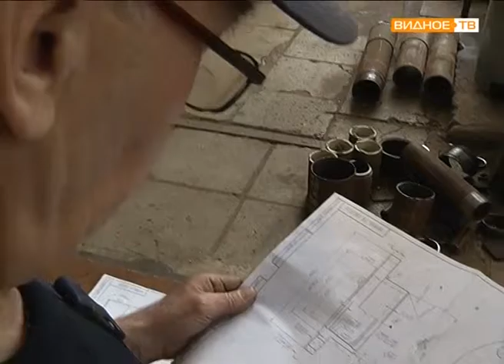"Люди труда": Юрий Кузнецов - токарь ООО "Газпром ВНИИГАЗ"